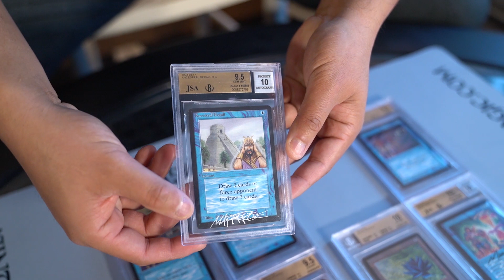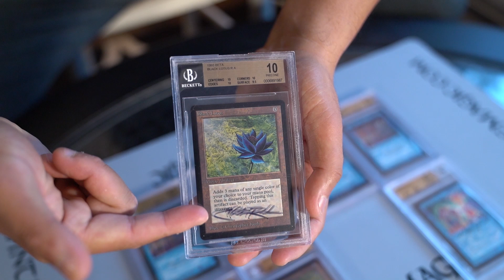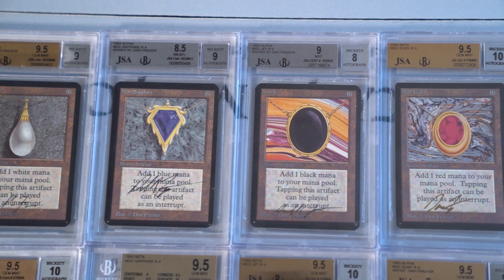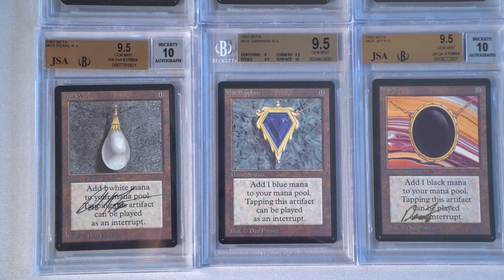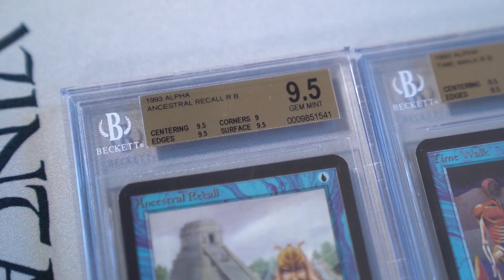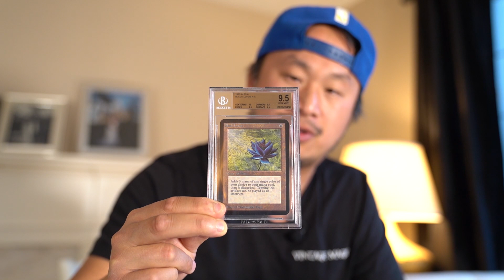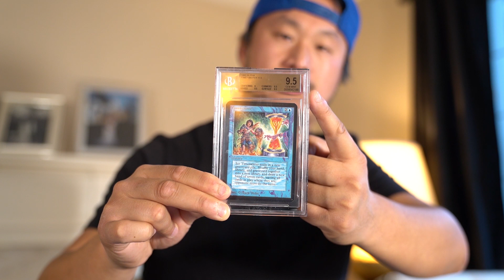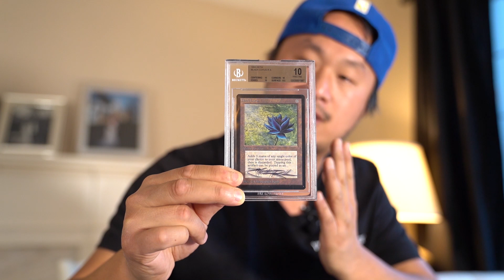$1 ONE MILLION SIGNED Alpha/Beta Magic: The Gathering POWER 9 Collection = BGS 10 & 9.5 Black Lotus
***UPDATE***
Client has sold the BGS 9.5 Alpha Black Lotus + CASH for the PSA 10 Alpha Black Lotus with TOTAL sale of $435,000 USD.  Also, the BGS 10 Beta Black Lotus has sold too.  The BGS 9.5 Alpha Timetwister, Ancestral Recall & Beta Time Walk are all upgraded to SIGNED CARDS per the clients request.

Bid on these cards and MANY AUCTIONS this week ►